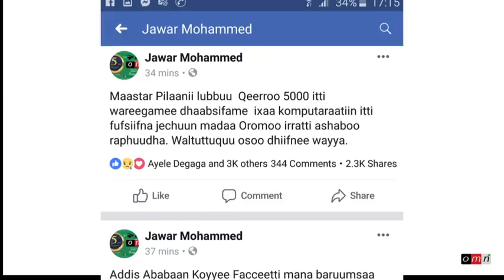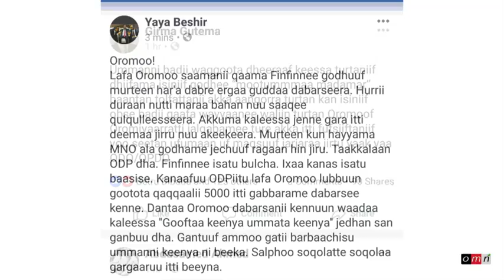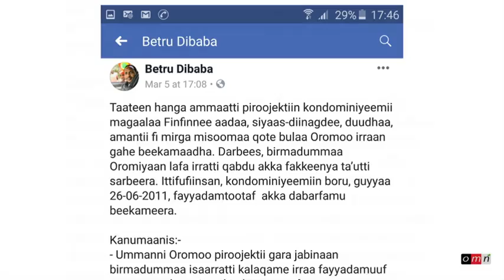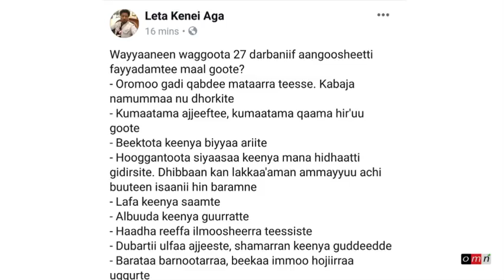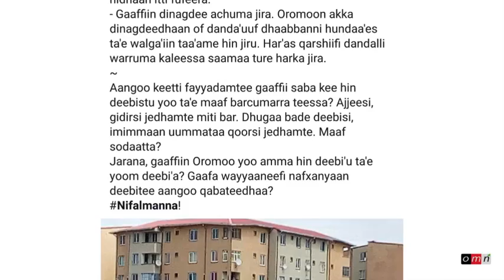Xiinxala Media Hawaasaa Dhiimma Carraa koondominiyemiirratti. OMN, bitootessa 6,2019